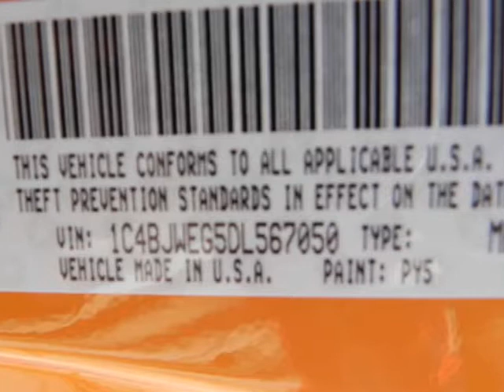2013 JEEP Wrangler Unlimited 4WD 4dr Sahara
2013 JEEP Wrangler Unlimited 4WD 4 Door Sahara
Stock Number: D2533
VIN: 1C4BJWEG5DL567050

We think you will love this NEW 2013 JEEP Wrangler Unlimited 4WD 4 Door Sahara.We are proud to offer great financing options on new vehicles.